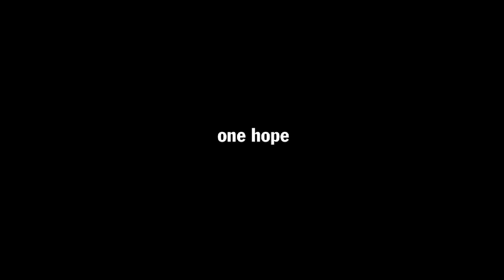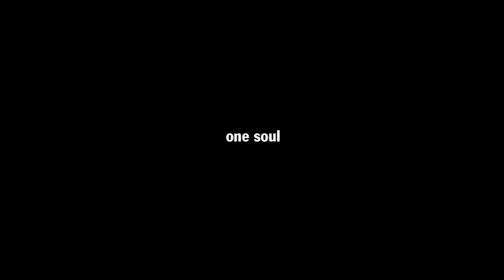Porsche Carrera Cup Italia 2011 - Official Video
Si è conclusa un'altra eccezionale stagione della Porsche Carrera Cup Italia. Alessandro Balzan ha ribadito per la terza volta la sua superiorità, conquistando nuovamente il titolo e frantumando ogni record. Degne di nota le prestazioni degli avversari, a cominciare da Marco Mapelli, newcomer della Serie che si è subito fatto notare conquistando la piazza d'onore. Terzo meritato posto per il coriaceo Massimo Monti, seguito a ruota da Vito Postiglione, Max Busnelli e Alex Frassineti. Arrivederci al 2012 con un'altra stagione di successi targata Porsche.